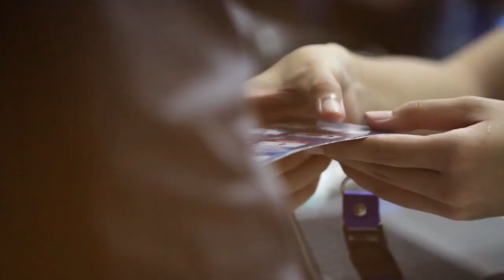Nantikan Bareng Bareng Mudik 2019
Tidak terasa hari raya Idul Fitri akan segera tiba. Silaturahmi dengan keluarga dan kerabat harus tetap terjaga.

Pertamina juga tetap berbagi kebahagiaan bersama program Pertamina Bareng Bareng Mudik di tahun 2019 ini. Selamat berkumpul dengan keluarga, Sob!